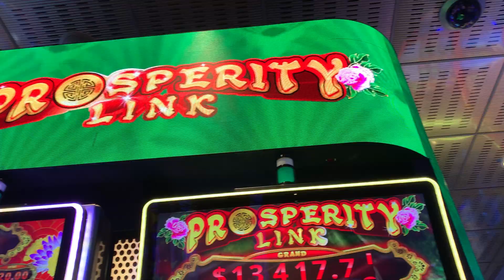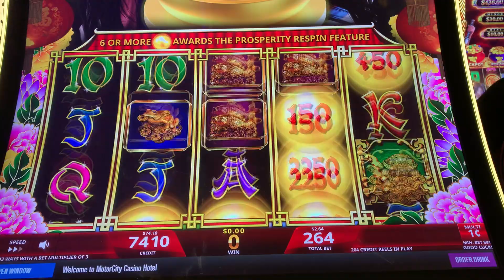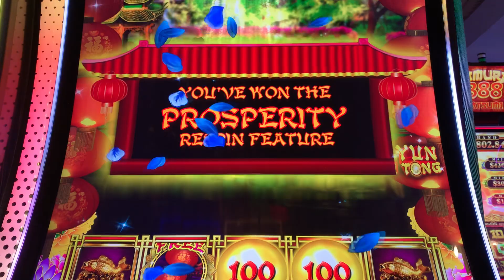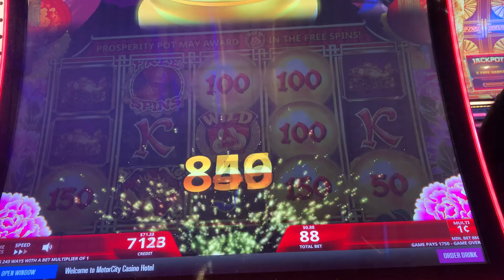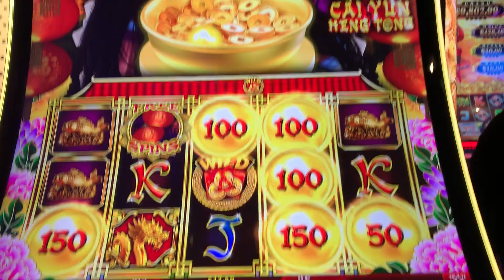Prosperity Link💲👍Gameplay & Bonus🔥🇵🇭🇱🇷